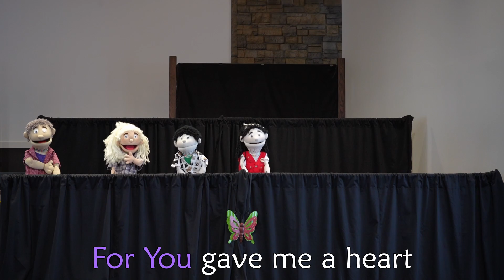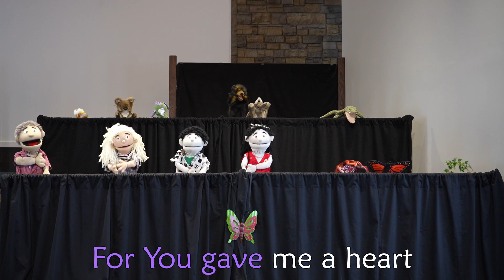If I Were A Butterfly - Christian Puppet Song | Highland Impact Puppets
Theme: We thank God for His love, salvation through Jesus, and that He created each of us unique and special like the variety of animals He created.

Scripture References: Nothing specific. General Themes: Genesis - Creation; Thanksgiving, Gratitude, Praise. Related Scriptures: Job 12:7-10; Psalm 139:13-14; Matthew 10:29-31, etc.

CCLI #: 5807073